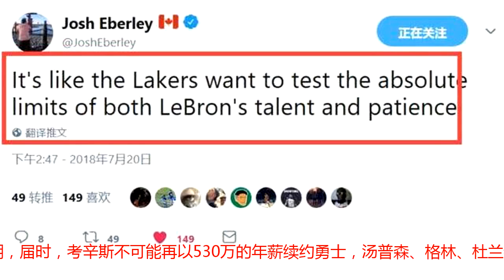挖槽！湖人一口气签下4大问题球员，挑战詹姆斯极限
老实说，湖人这个休赛期，除了引进联盟第一人勒布朗詹姆斯让洛杉矶球迷感到兴奋不止拍手叫绝，其余的运作实在一般，甚至有些糟糕。麦基，正常状态的麦基的确在场上充满了能量，攻防两端都能带来积极的作用。但问题是，大麦基经常会出现五大囧之类的低级失误！就拿今年总决赛来说，原本篮下有一个绝好的得分机会，结果麦基居然空篮没有扣进，连勇士队友都忍不住露出笑容。师弟史蒂芬森，同样是五大囧常客，大活宝一个，在加盟湖人后，隔三差五都能看到他发布跳舞视频！以过往的经历来看，球迷甚至怀疑师弟可能也会像JR一样在场上帮詹姆斯倒忙！朗多的能力无需质疑，上赛季鹈鹕打入西部半决赛，朗多居功至伟。问题在于，朗多有过和主教练产生争执的案例，也曾被外界看作是毒瘤。所以湖人主帅沃顿能和朗多打成一片吗？而就在今天，湖人又签下了比斯利！比斯利拥有历史级别的天赋，尤其进攻水平，当年和杜兰特也是互爆的存在，此前也有消息报道比斯利在热火时期经常在一对一中击败詹姆斯。上赛季在尼克斯，比斯利也能时不时打出爆炸表现。可是因为性格原因，比斯利也被看作是刺头，当年还因为无球可打前往CBA淘金。这下可好了，湖人一下弄来了4个或多或少的“问题球员”，魔